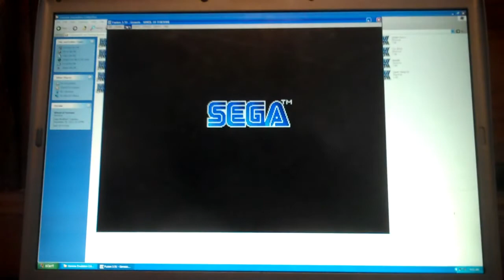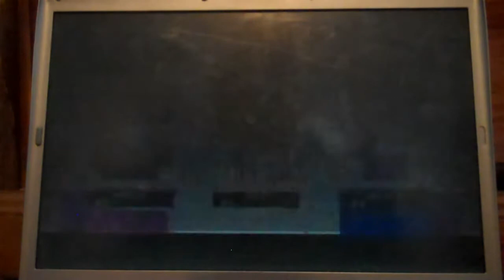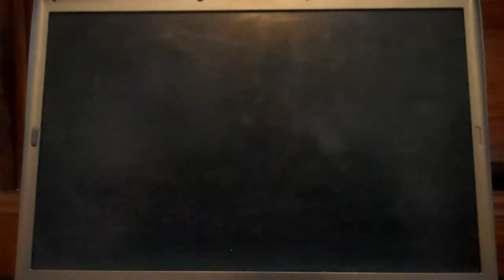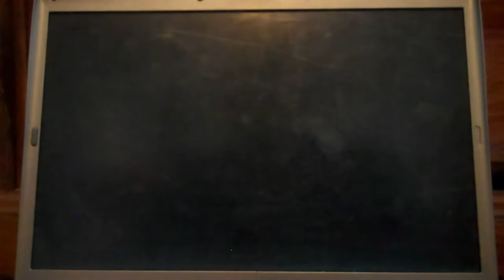Wheel Of Fortune Sega Genesis Run (Game #20)